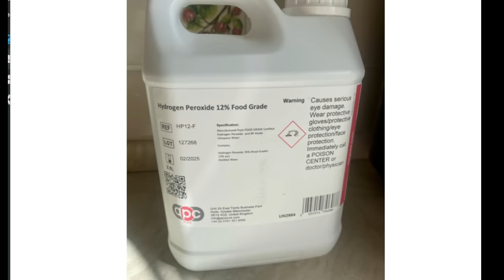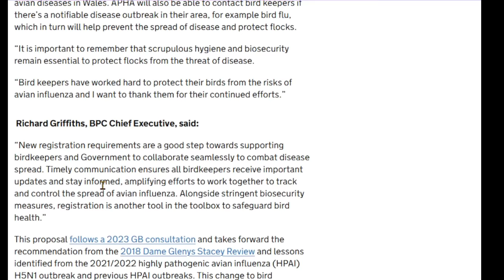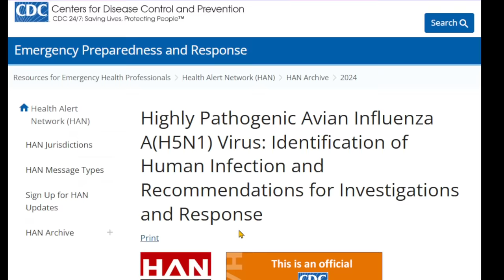More nonsense from the Gov!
It is all nonsense.  It is all lies. We know the agenda. Why do we pander to any of it?